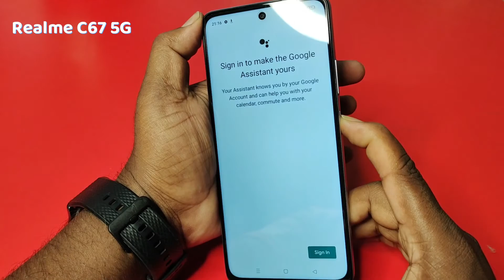How To Switch off Realme c67 5g , Realme c67 Switch off Kaise Karen/realme c55 switch off problrm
Realme c67 5g power off problem solution | How to power off realme c67 5g | realme c67 5g kaise power off kare

realme c67 power off malayalam
realme c67 switch off problem
realme c67 switch off
realme c67 switch off kaise karen
realme c67 switch off kaise hota hai
realme c67 power off kaise kare
realme c67 power off
realme c67 power off problem
realme c67 power off kaise karen
how to switch off realme c67
how to power off realme c67
realme c67 me switch off kaise kare
realme c67 me switch off kaise hota hai
realme c67 5g switch off kaise kare
realme c67 switch off setting
realme c67 switch off nahi ho raha hai
realme c67 switch off setting tamil
realme c67 switch off kaise hoga
realme c67 switch off kaise
realme c67 power button google assistant off
realme c67 5g
switch off,kaise kare
switch off kaise kare
c67 5g
realme c67 5g power button not working
realme c67 5g mobile,realme c67
realme c67 key power off kare
realme c67 ka switch off kaise kare
realme c67 5g off on process
realme c67 5g switch off kaise kare kore
realme new mobile
how to switch off realme c67 5g
realme c67 5g mobile power off kaise kare
realme,power off
realme c67 5g switch off setting
realme c67 5g restart kaise kare
realme c67 5g mobile ko switch off kaise kare
realme c67 power off setting
realme c55 switch off kaise kare
realme c67 ko switch off kaise kare
realme c67 power button se switch off kaise karen
realme c67 5g tips and tricks
realme c67 5g unboxing and review
realme c67 5g switch off without power button
realme c67 5g phone switch off
realme c67 5g ko power button se switch off kaise kare
how to switch off in realme c67
realme c67 5g power of problem
realme c67 5g switch off problem,
realme c67 5g switch off
realme c67 ko switch off kaise karen
realme c67 unboxing and review
realme c67 setting
how to restart realme c67
realme c67 reboot without power button
restart problem realme c55
realme c67 switch off kaise kare kore
realme c67 power of kaise kare
realme c67 restart kaise kare
realme c55 restart setting
realme c67 restart button
realme c67 restart kaise
realme c55 restart problem
realme c67 restart
realme c67 power button not working
realme c67 power button end call
realme c67 mobile
realme c67 key power off kare5g
realme c67 realme c67 ka switch off kaise kare
realme c67 off on process
realme mobile power off keyse kare
realme c67 reboo
realme c67 reboot problem
realme c67 reboot kaise kare
realme c67 ko reboot kaise kare
realme c67 5g reboot
realme c67 5g reboot problem
realme c67 5g reboot system now
realme c67 5g reboot system
realme c67 restart problem
realme c67 restart problem solution
how to reboot realme c67
realme phone restart kaise kare
realme phone restart